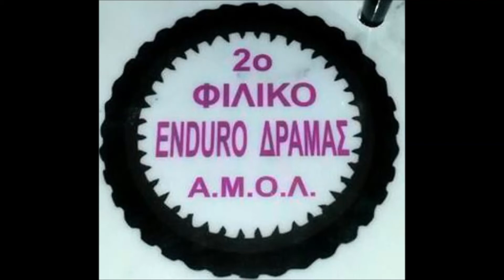2o Φιλικό enduro Δράμας Νο 6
Μαζί με Φου Κώστα Λάκη.  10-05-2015